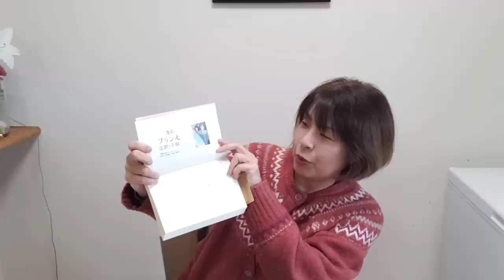思いのほか中立の目線で淡々と書かれたKK負債本「マコクライシス」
・「マコクライシス」アマゾン購入ページ

海外のニュースの概要と感想を日本語でお届けする動画です。

輸入食品とペット用品のネット通販会社も経営しています。